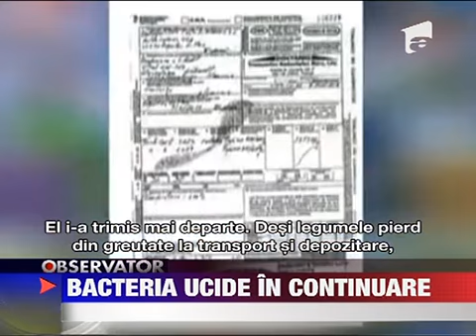Bacteria E-coli ucide in continuare 31 MAI 2011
In vreme ce nimeni nu reuseste sa afle de unde a izbucnit totul bacteria E-coli continua sa se raspandeasca si sa ucida in Europa Iar castravetii din Spania aratati cu degetul pana acum NU ar avea nicio legatura cu raspandirea bacteriei. O spun...